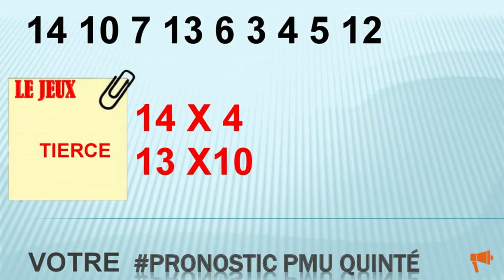PRONOSTIC PMU TRIO 22 04 2024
Pronstic
zone turf quinté pmu pronostics quinté

pronosticpmuquinteandSpécial turf
L'analyse
Spécial Quinté